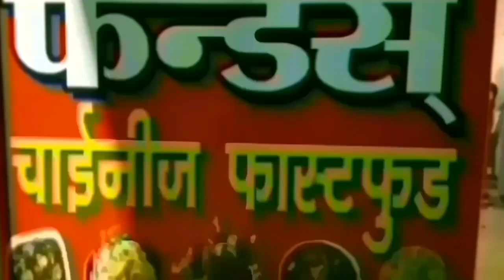Pulwa kinwat me pulva ke virjawano ko shirdhanjali di gayi..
kinwat me virjawano ko shirdhanjali
Pulwa kinwat
Kinwat nanded mahur sharkhani mandvi pusad parbhani Mumbai Nagpur jammu Kashmir nasik orngabaad Maharashtra